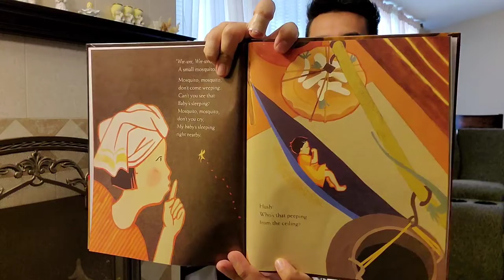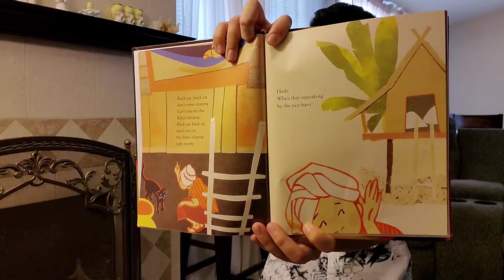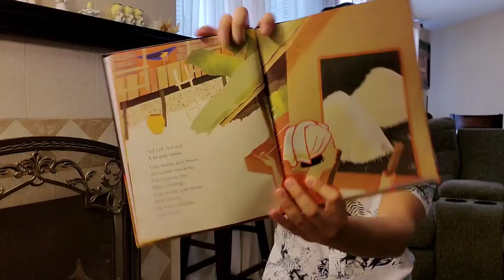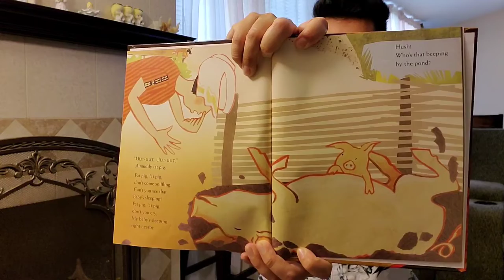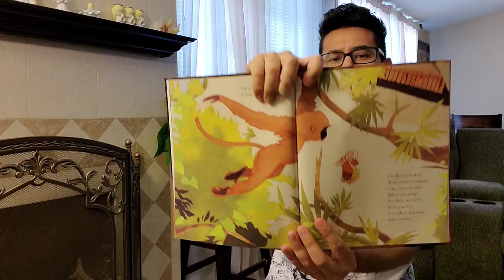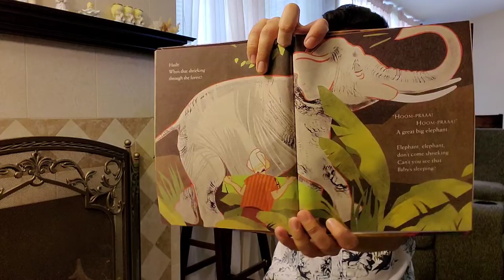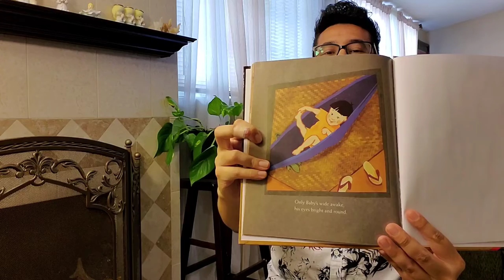"Hush!" by Minfong Ho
Hey kids!
In today's story, a mother tries to put her baby to bed for the night, but all of the animals around her are making too much noise.
Be good listeners!

With permission from Scholastic.

Published by Orchard Books, an imprint of Scholastic Inc.